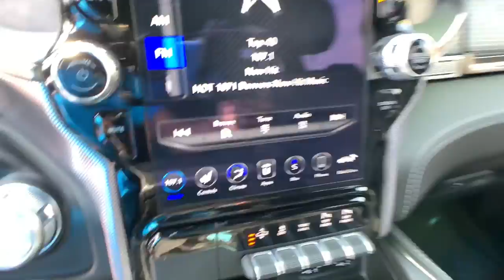2020 Ram 1500 Denver, Littleton, Aurora, Parker, Colorado Springs, CO RL13101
Maximum Steel Metallic Clearcoat Used 2020 Ram 1500 available in Denver Colorado at Brandon Dodge. Servicing the Littleton, Aurora, Parker, Colorado Springs, CO area.

Brandon Dodge
5600 S Broadway

Certified. CARFAX One-Owner. Clean CARFAX.1500 Limited, 4D Crew Cab, HEMI 5.7L V8 Multi Displacement VVT eTorque, 8-Speed Automatic, 4WD, Maximum Steel Metallic Clearcoat, Black w/Premium Leather Trimmed Bucket Seats, Adaptive Cruise Control w/Stop & Go, Aluminum Wheels, Backup Camera, Bluetooth, Customer Preferred Package, Driver Confidence Package, Full Speed Forward Collision Warning Plus, Lane Keep Assist, Leather Seats, Limited Level 1 Equipment Group, Navigation System, Parallel & Perp Park Assist w/Stop, Popular Equipment Package, Power Mirror Package, Power Package, Preferred Package, Quick Order Package 27M Limited, Remote Start, Safety Package, Security Package, Tow Package, Ventilated Rear Seats.Awards:* JD Power Automotive Performance, Execution and Layout (APEAL) StudyCertification Program Details: Dealin Doug Certified Advantage Pre-Owned Vehicle offers either a 12 Month/12,000 Mile or a 3 Year/100,000 mile Limited Powertrain Warranty. Our 12 Month Certification begins on the vehicle purchase date and continues up to 12 months or 12,000 miles in addition to the odometer at time of purchase. Or, our 3 Year/100,000 mile certification continues up to 3 years from the purchase date or when 100,000 miles is reached on the odometer, whichever occurs first. Our 3 Year 100,000 certification Includes 24/7 emergency roadside assistance. Please ask for details, restrictions may apply.GREAT NEWS for you if you're looking for peace of mind when buying a used vehicle. Ask about NEW Dealin' Doug CERTIFIED PRE-OWNED Program! Certified Pre-Owned vehicles have been through our service department for a complete system check and meet the requirements to be covered. This Warranty has many advantages including our One Year Sign and Drive Roadside Assistance, Rental Allowance for $35 Per Day and Up To 10 Days, $75 Towing Reimbursement, and Trip Interruption $75 Per Day Up To $375 Per Occurrence.